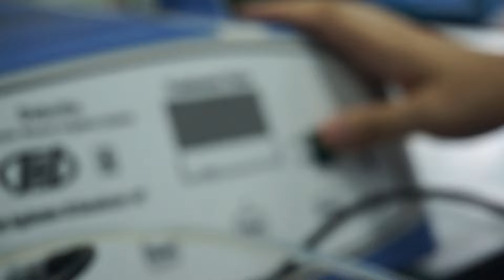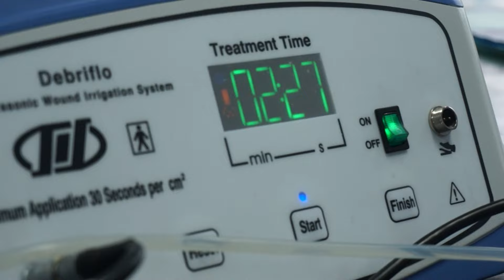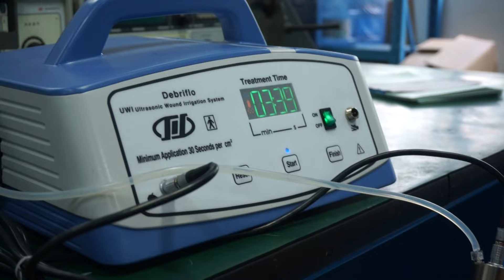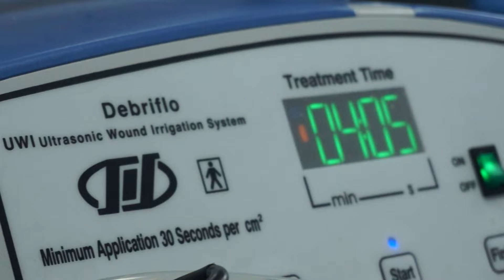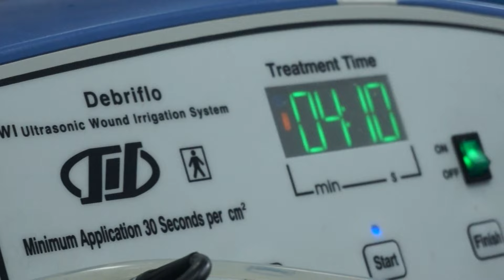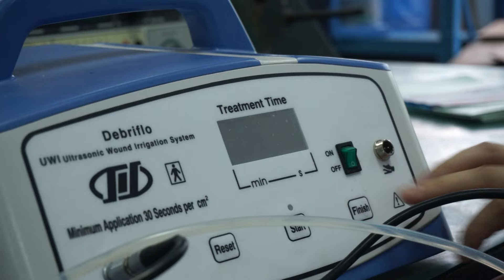UWI E Ultrasound wound debridement & Treatment Machine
An efficient and painless replacement of traditional sharp wound debridement and cleasing methods, saving cost, saving time, saving people, and reducing pain for patients